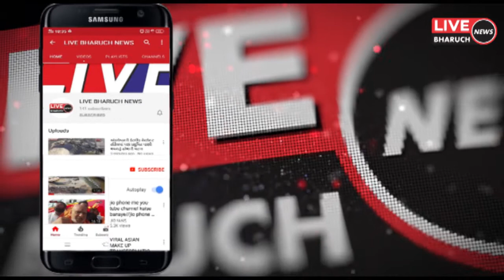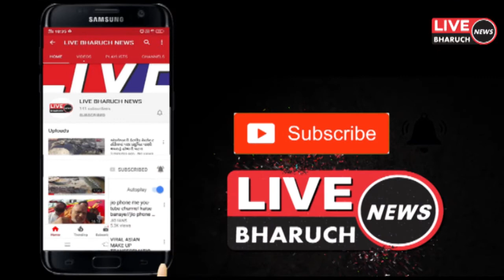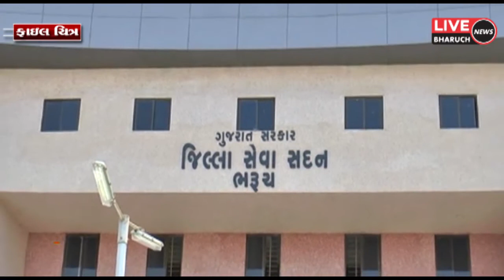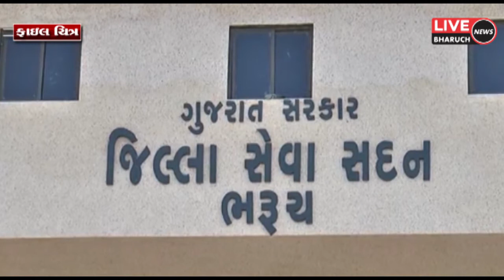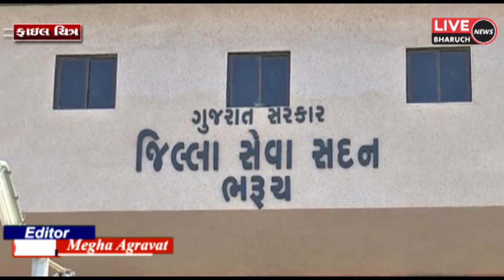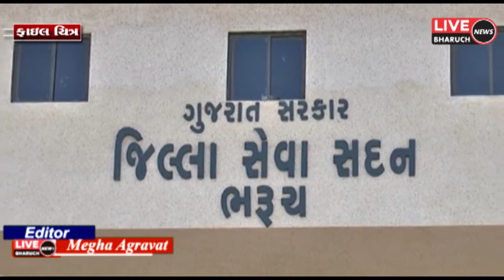LIVE BHARUCH NEWS 30-01-2021